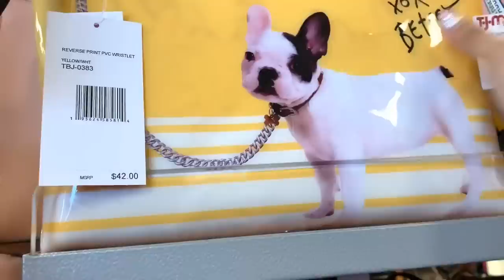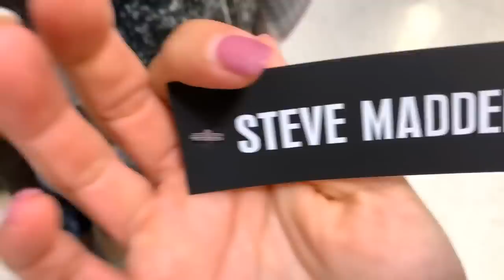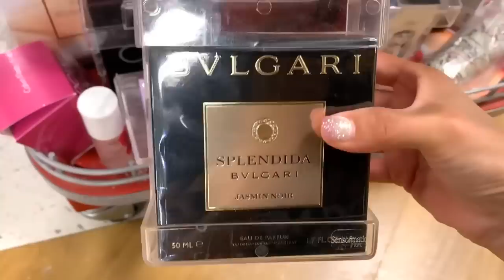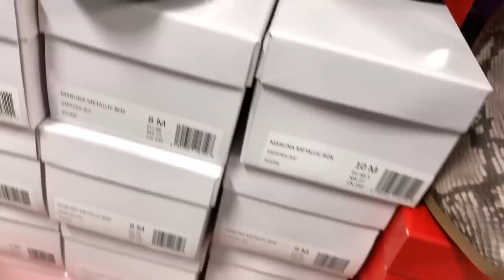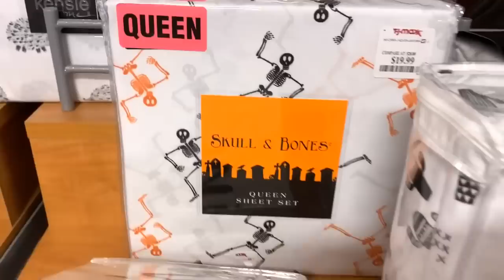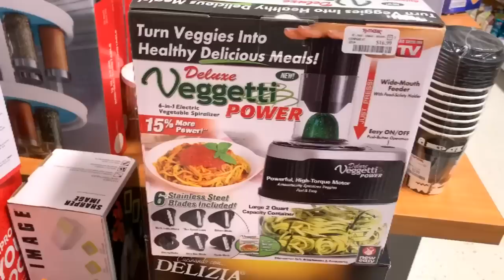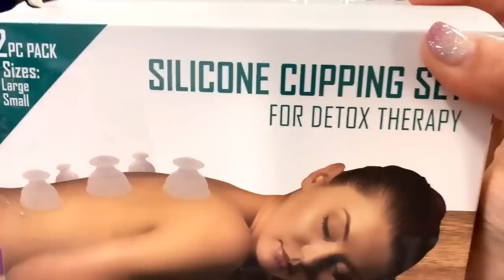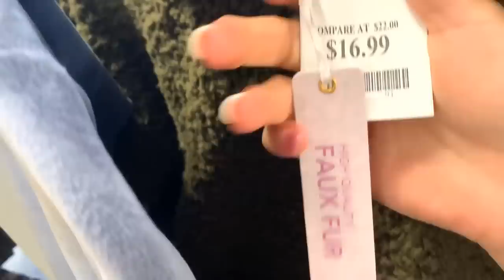Lo más NUEVO en TJ-Maxx. Recorrido LARGO. Encontré tesoros 😱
Hola a todos. Aquí una vez más mostrándoles ofertas. Espero lo disfruten. No se pierdan mis otros vídeos pues ahí puedes comparar y decidir que tienda te gusta más.

PREGUNTAS FRECUENTES:

En donde está esa tienda? Esta tienda esta en casi todo USA. Casi todos los estados tienen una o hasta más tiendas  en su ciudad. Puedes usar GOOGLE para que te de la dirección cercana a tu ubicación.

Cada cuando tienen ofertas? Esta es ya en si una tienda de descuento y siempre tendrán rebajas. A fin de temporada podrás ver Remates.

Lo que venden es original o copia?
100% AUTÉNTICO. Es un corporativo a nivel nacional que recibe remates de todo tipo de tiendas incluyendo de alta gama. En este país NO SE PUEDE VENDER CLONES y mucho menos tan expuestos.

Vendes o envías si te mando dinero? No vendo mi compro para enviar a nadie. Mis vídeos son solo con el propósito de informar.

Te pagan por hacer estos vídeos y promocionarlos? Mis vídeos son informativos solamente. No tengo contratos ni me pagan. Mi opinión ion es personal y lo que compro lo compro con mi dinero.